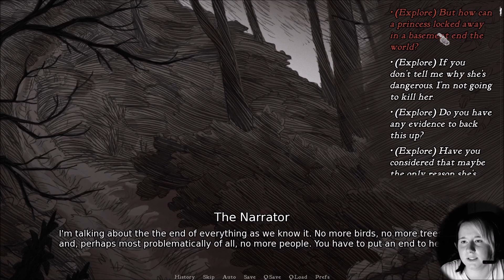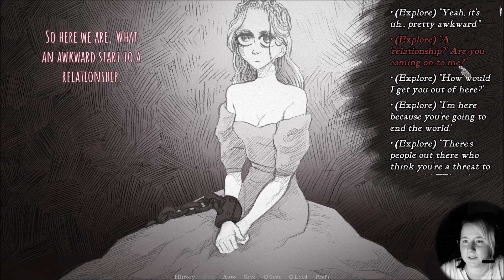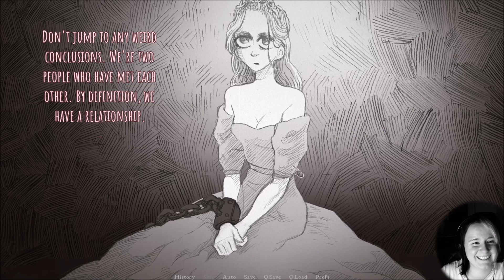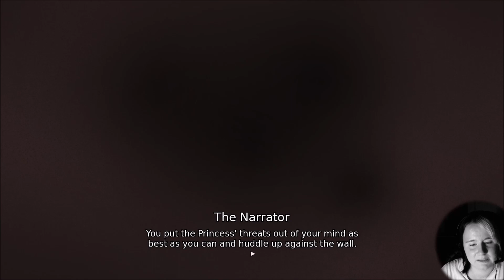AUFGEBEN ist keine Option | Slay the Princess Demo 03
Man lässt uns einfach nicht tun was wir wollen. Obwohl, doch, für ein Weilchen, aber der Preis ist enorm hoch.